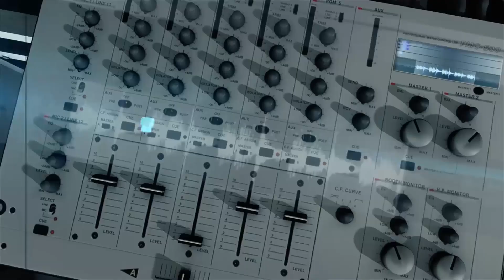Sarah Beatriz - Deus celestial [ FAIXA A FAIXA ]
Assista ao depoimento da cantora Sarah Beatriz sobre a faixa “Deus celestial”, do CD “Basta acreditar”. Lançamento da Graça Music, com produção musical de Rogério Vieira.

DEUS CELESTIAL
Autor: Sarah Beatriz

Não é sobre os dons que há em mim
Mas é sobre a glória que vem de Ti
Não é sobre aquilo que eu sou
Mas é sobre tudo o que Tu és
Não é o que eu posso ter
Mas, sim, o que eu devo ser
Não é sobre um ser normal
É sobre um Deus celestial

É sobre o Criador, e não a criatura
Obrigado por existir e ainda
Me fazer estar aqui
Que eu diminua e Tua glória cresça
Que a Tua presença sempre prevaleça
Mas sobre um Deus real

Não há igual a Ti, ninguém pode impedir
Age, Senhor, na minha vida
Tu és e sempre serás um Deus celestial

FICHA TÉCNICA

Direção: Yara Oliveira
Assistente de produção: Meiryellen Meirelles
Estagiária de produção: Fabiane dos Santos
Operador de câmera: Marlo Castro e Almir Pinudo
Auxiliar de câmera: Renan Figueiredo
Coordenador de Iluminação: Adilson Werly
Maquiagem: Cris Medeiros
Videografista: Eden Carvalho